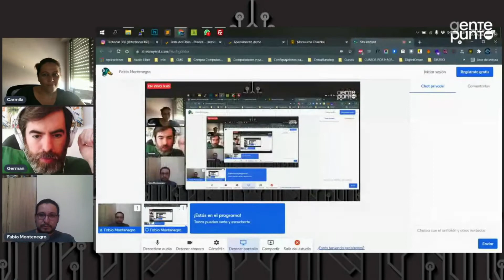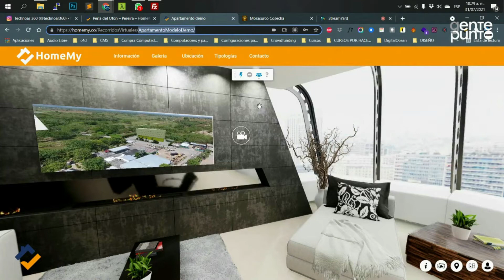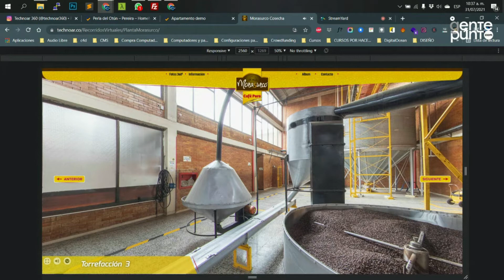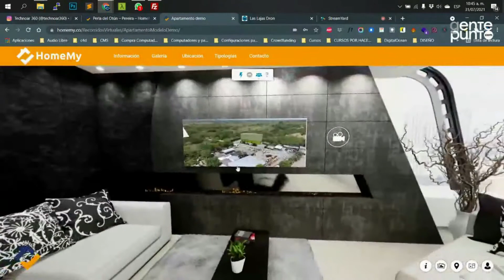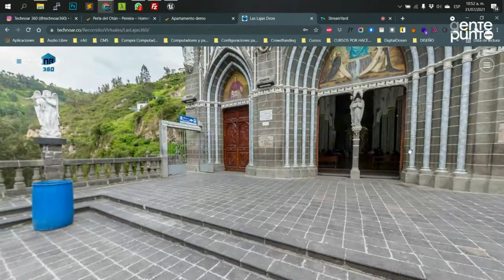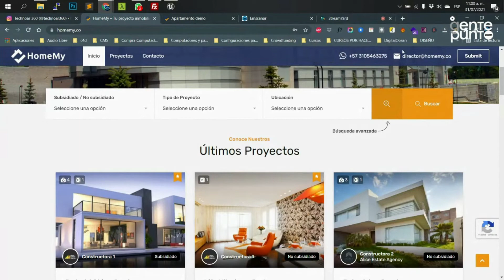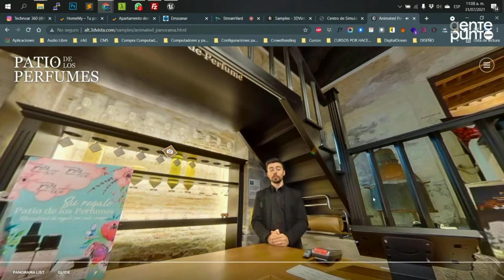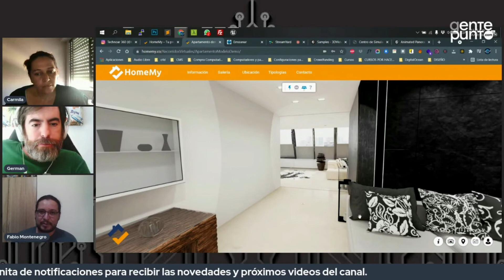🎥 Herramientas Digitales para 🏢 Marketing Inmobiliario | Fabio Montenegro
🤓 Fotografía 360, render 360, recorridos virtuales guiados, montaje de edificios 3D con dron y realidad virtual. Son algunas de las herramientas que vamos a explorar en esta charla.

😃 Fabio, ingeniero de sistemas que tiene una agencia Technoar.co, se dedica principalmente al desarrollo web con Wordpress. Pero a través de los años ha venido explorando y especializándose en las mejores herramientas digitales para el marketing inmobiliario.

🙏 Perdón el efecto especial es mi silla - German

*Datos del Invitado*

💪 Fabio Montenegro
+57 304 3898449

➡ DATOS DE TU PROYECTO DIGITAL ⬅